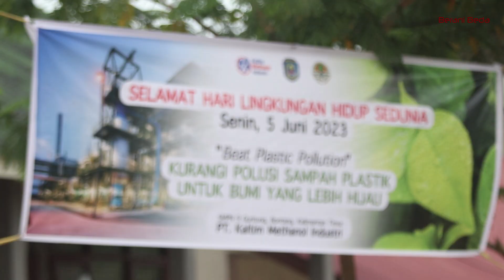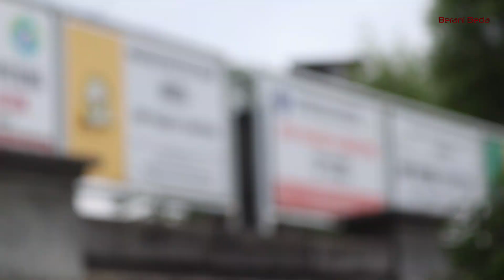Peringati HLH se Dunia, PT KMI Edukasi Ratusan Pelajar Tentang Bahaya Sampah Plastik